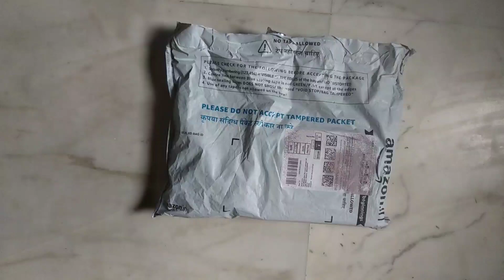BEST GAMING PHONE UNDER 30K IN 2021 IN INDIA | IQOO 7 UNBOXING | BEST GAMING PHONE FOR PUBG MOBILE